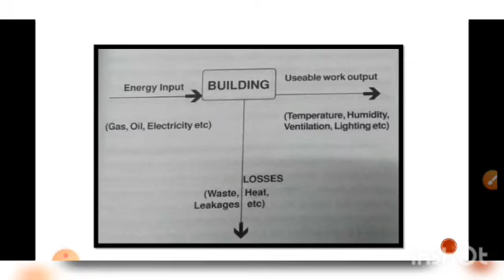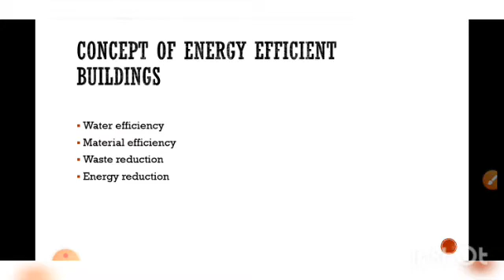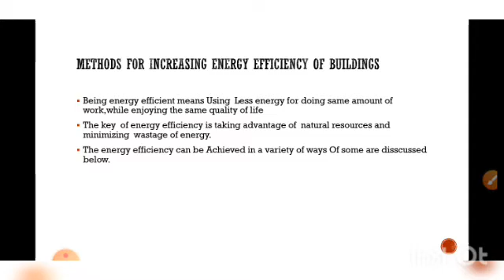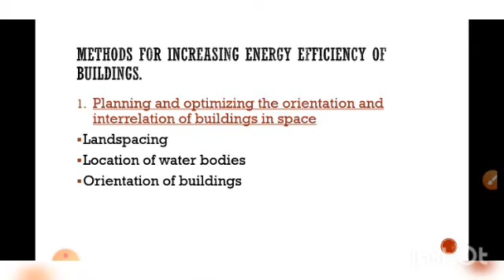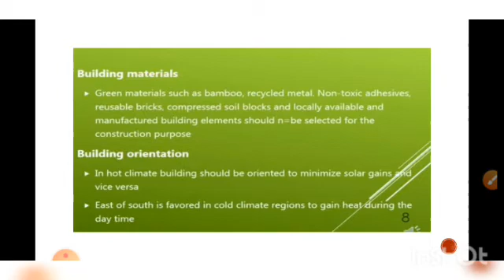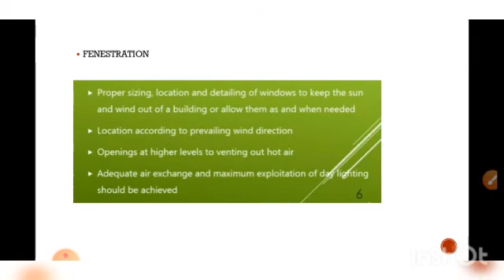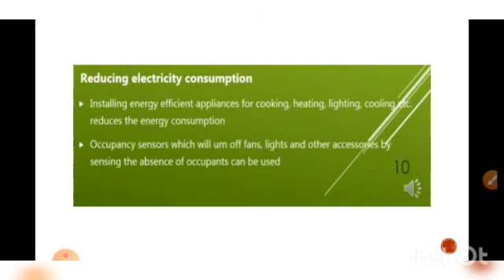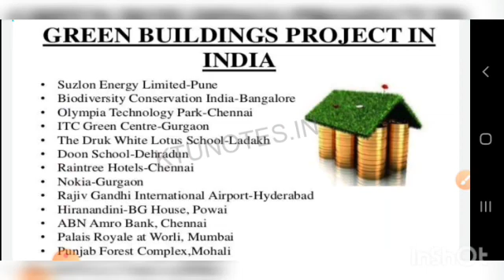MCN201_module 5_method of increasing energy efficiency of buildings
Sustainable engineering_module 5_ktu